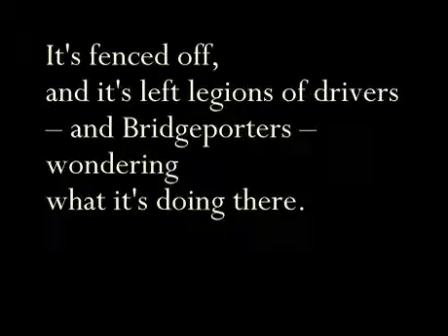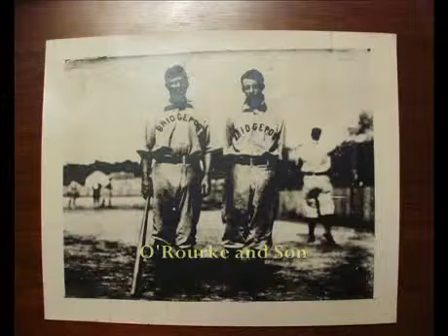Bridgeport O'Rourke House WSHU/NPR by Erik Campano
This video is a segment that originally aired in 2007 on WSHU Public Radio. It's about the O'Rourke House, a landmark building in Bridgeport, Connecticut, that has since been torn down. It's a tale of baseball history.